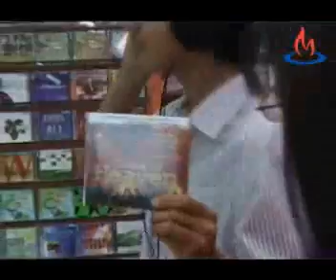Sound of Heaven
Album Sound of heaven